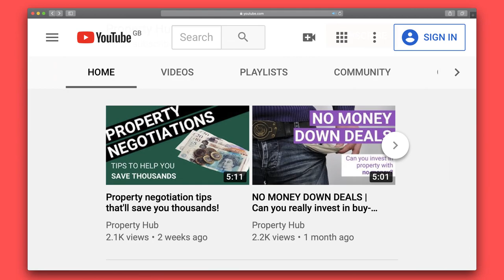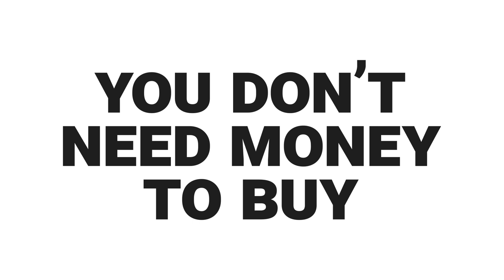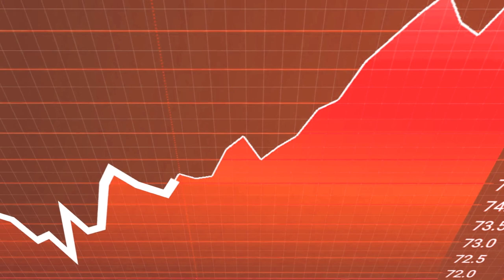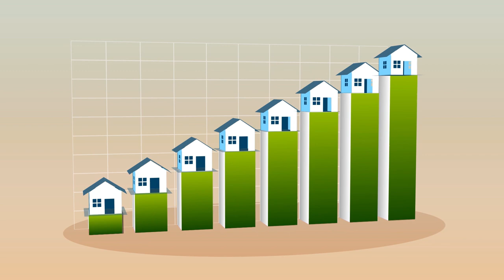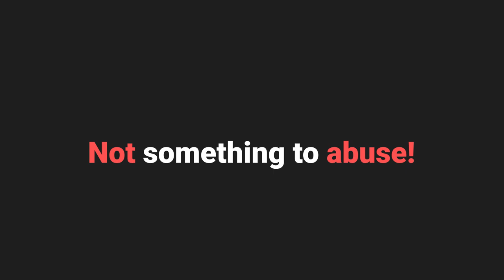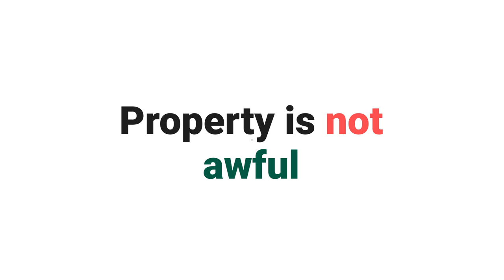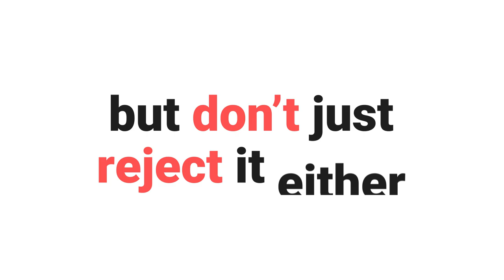7 terrifying pieces of BAD property advice that could ruin your investment | Property Hub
Rob & Rob are back telling you to STOP listening to bad pieces of property advice.

After spending several years educating property investors (for free) on how to secure their financial future through investing in buy-to-let investment property, we’ve heard our fair share of horror stories!

In fact, that’s why Property Hub was founded - to provide no-nonsense advice on successfully investing in buy-to-let property.

We’ve heard some truly bad property advice over the years. Bad, shocking and absolutely terrifying advice.

We’re here to cut through the noise and tell you the top 7 pieces of bad advice we’ve heard over the years.

What’s the worst piece of property advice you’ve ever heard? Let us know!